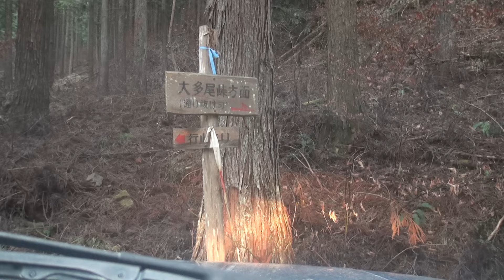新巣林道で大多尾峠（岐阜県道72号線）へ パジェロミニ車載動画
岐阜県白川町。県道72号線から迂回する形になるダート道。